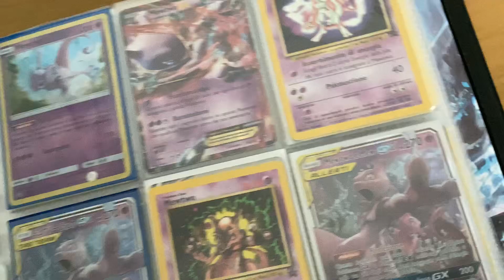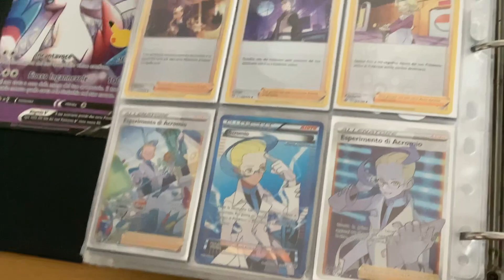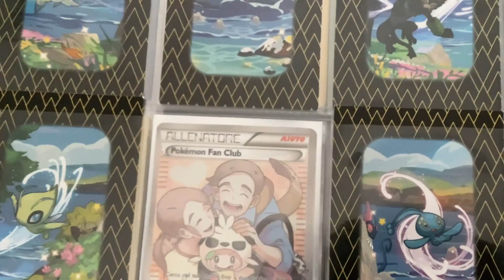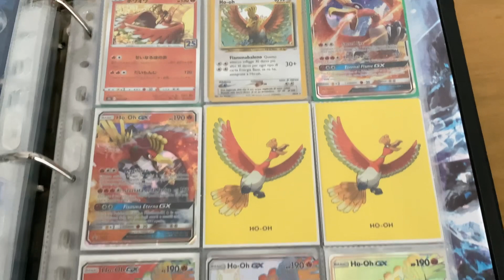Pokeposta 8 del canale di Gabriele, poche cose per YouTube